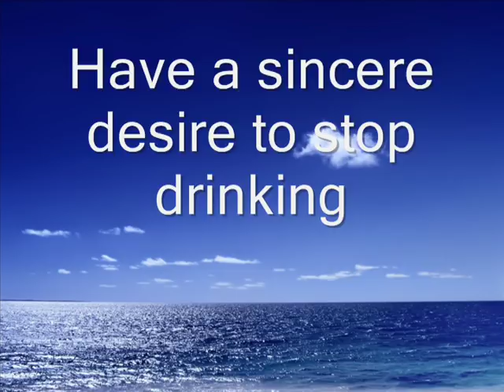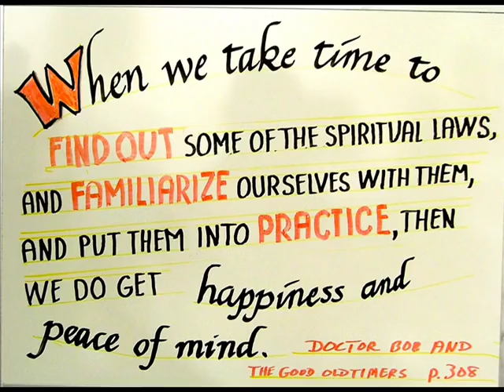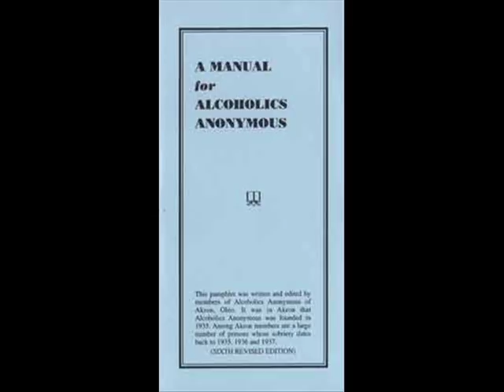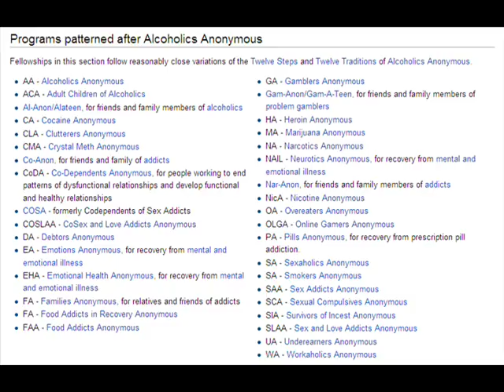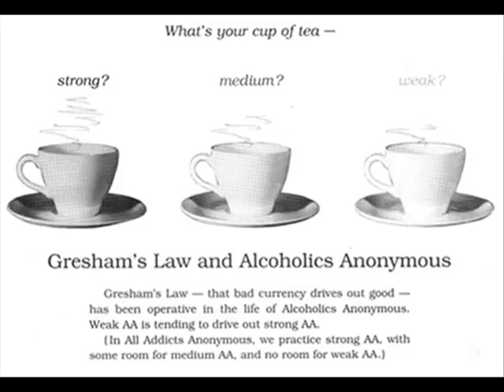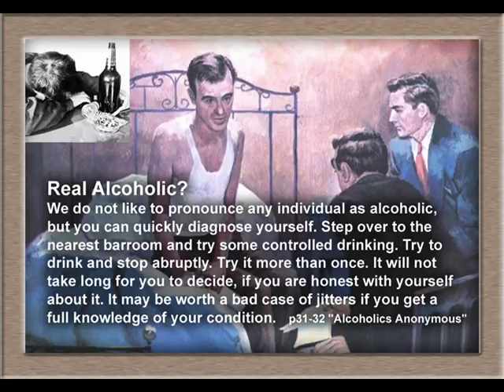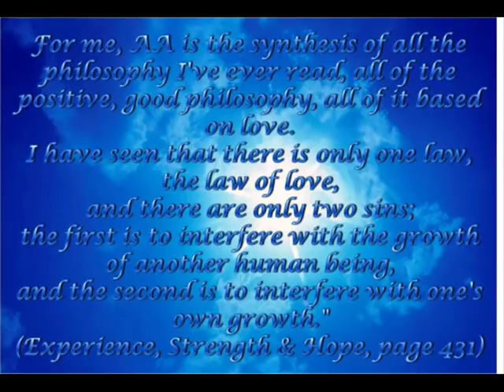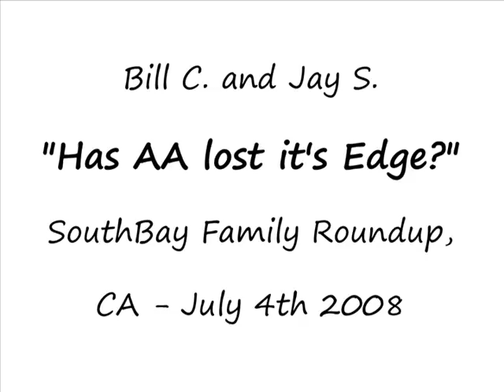Alcoholics Anonymous --- "Has AA lost it's Edge?" --- Bill C. and Jay S.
Bill C. from Torrance, CA and Jay S. from Redondo Beach, CA speaking on the topic of "Has AA lost it's Edge?" at SouthBay Family Roundup, CA - July 4th 2008

It's UP to me to carry the message NOT the meeting

STEP 1
unmanageable.

STEP 3
Him.

STEP 6
of character.

STEP 7
Humbly asked Him to remove
our shortcomings.

STEP 8
them all.

STEP 12
our affairs.

SURRENDER
SHARING
AMENDS
GUIDANCE

HONESTY
PURITY
UNSELFISHNESS
LOVE

TRUST GOD
CLEAN HOUSE
HELP OTHERS

Alcoholics Anonymous,
Chapter 5,
How it works,
AA,
Dr Bob,
Bill W,
Big Book,
12 Steps,
RECOVERED,
Powerless,
1st Step Experience,
Craving,
Desire,
Real Alcoholic,
Easy Does It,
4 Absolutes,
Honesty,
Purity,
Unselfishness,
Love,
Keep Coming Back,
Clarence Snyder,
AA Cleveland,
Akron Ohio,
Founders',
Serenity,
Amazing Grace,
The Doctor's Opinion,
Dr Silkworth,
drunk,
sober,
How it works,
Big Book,
12 Steps,
1st Step Experience,
Alcoholic,
Easy Does it,
Absolutes,
aa meetings,
sobriety,
aa speaker,
oxford group,
miracle,
peace,
serenity,
fellowship,